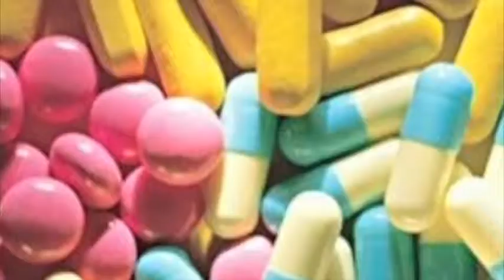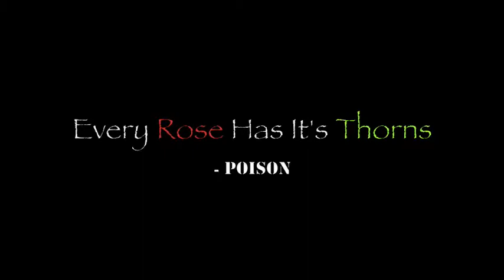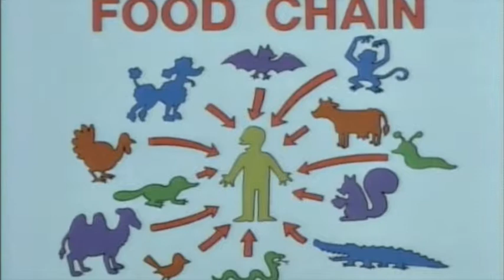Sean Madden: Devolution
2008 Devolution of man. Created as part of the "This I believe project" of the Missouri School of Journalism Editorial Writing class.  Clyde Bentley, professor.